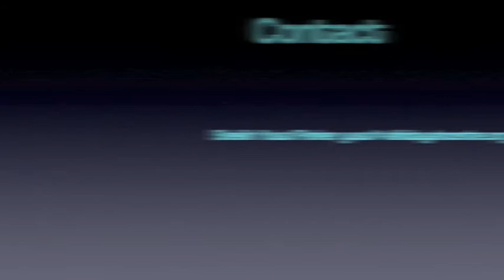AlHIdayah Centre Ad